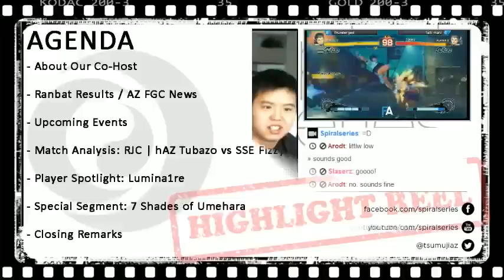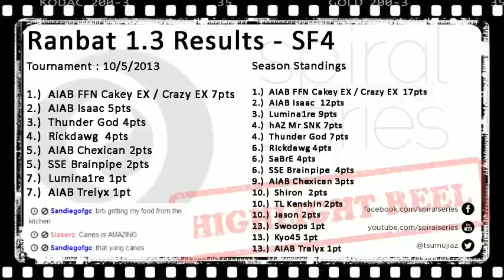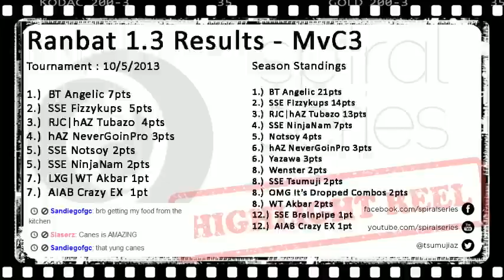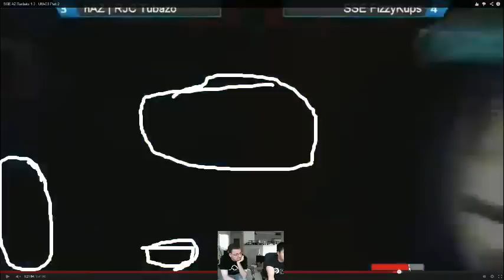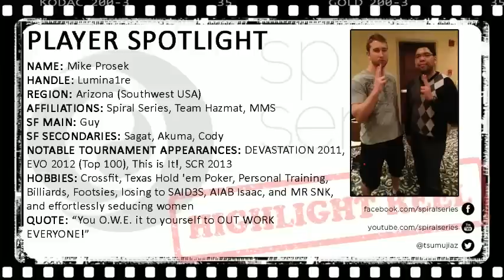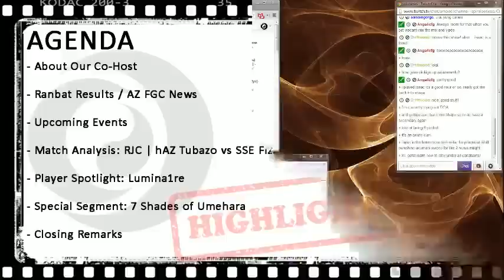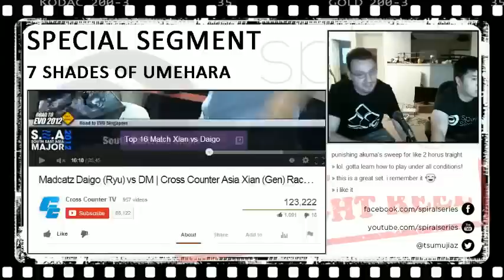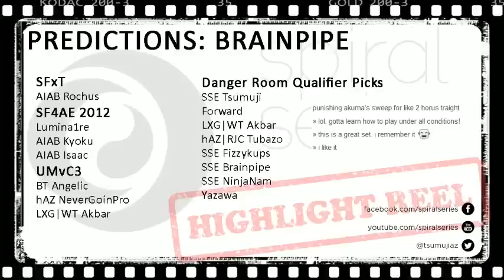Spiral Series Highlight Reel S01E02: Analyzepipe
10/6/2013